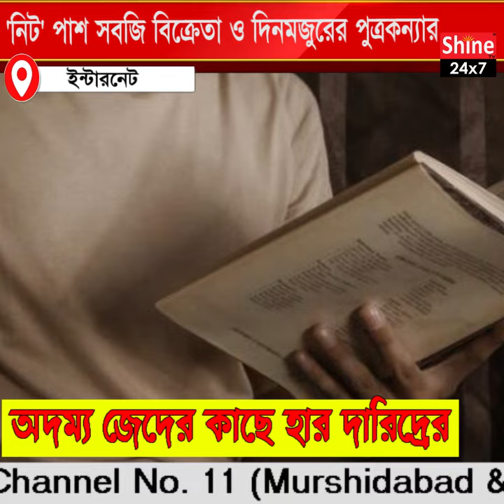অদম্য জেদের কাছে হার দারিদ্রের, 'NEET' পাশ সবজি বিক্রেতা ও দিনমজুরের পুত্রকন্যার | Orissa News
অদম্য জেদের কাছে হার দারিদ্রের, 'নিট' পাশ সবজি বিক্রেতা ও দিনমজুরের পুত্রকন্যার